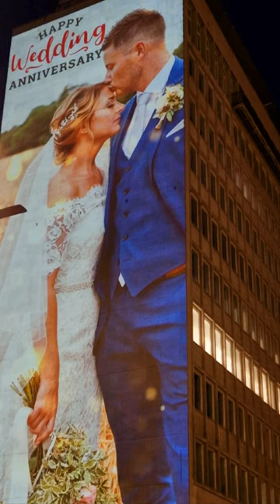Wedding Anniversary Projection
How do you say Happy Anniversary projection style? 40m High in the middle of London is how!